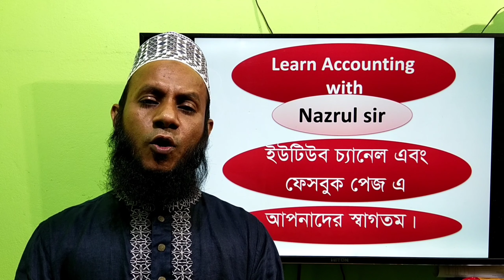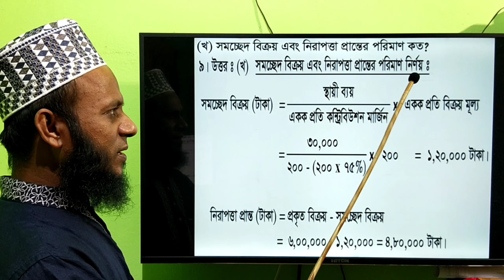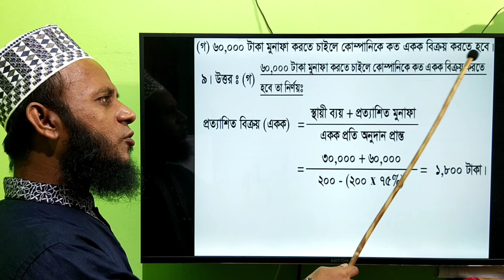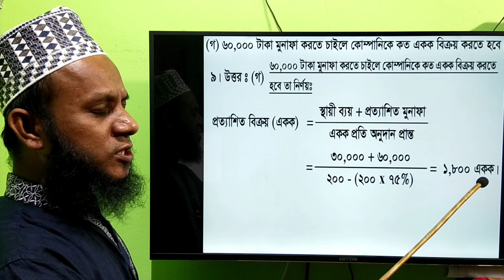H.S.C Accounting 2nd Paper, Management Accounting-CVP Analysis, Jessore board-2017, Ques.9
H.S.C Accounting 2nd Paper, Management Accounting-CVP Analysis, Jessore board-2017, Ques.9/Onudan pranter ongko
(উচ্চ মাধ্যমিক শ্রেণির হিসাববিজ্ঞান দ্বিতীয় পত্রের ব্যবস্থাপনা হিসাববিজ্ঞান পরিচিতি - ব্যয় পরিমাণ মুনাফা বিশ্লেষণ অধ্যায়ের, যশোর বোর্ডের ২০১৭ সালের ৯নং অংকের সমাধান ক্লাস।)